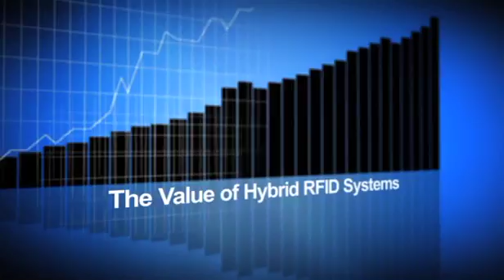The Value of Hybrid RFID Systems (Barcoding, Inc.)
Join Barcoding, Inc. Director of RFID Tom O'Boyle in a discussion of Hybrid RFID systems (a combination of active RFID and passive RFID). Filmed at the 2014 Barcoding, Inc. Executive Forum in Baltimore.